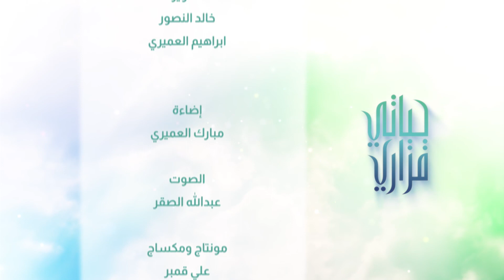حياتي قراري | الشعور بالندرة | ح 14